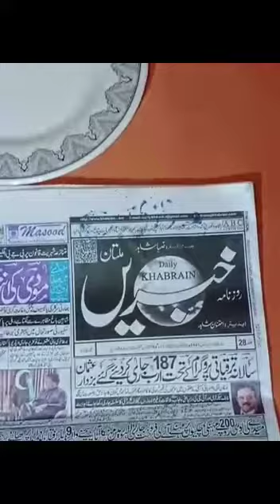Red Mercury sale in Pakistan . red mercury in old tv redio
Red Mercury sale in Pakistan . red mercury in old tv spiders, Scorpions old radio for sale . Old Tv. chamgadar ka ghosla sale . whats-app number